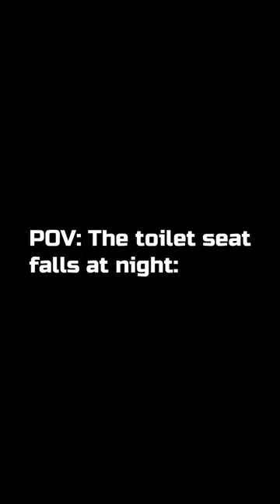POV: The toilet seat falls at night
Please drop a sub! these videos take hours to make and it would be highly appreciated!